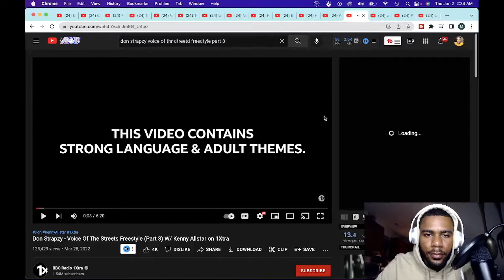Reaction To The First Time Hearing Don Strapzy - Voice Of The Streets Freestyle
Don Strapzy - Voice Of The Streets Freestyle (Part 3) W/ Kenny Allstar on 1Xtra

 mandem reaction uk drill reaction reaction video daily duppy reaction